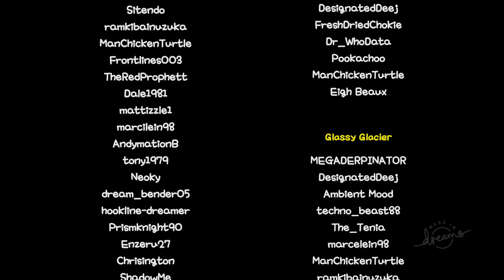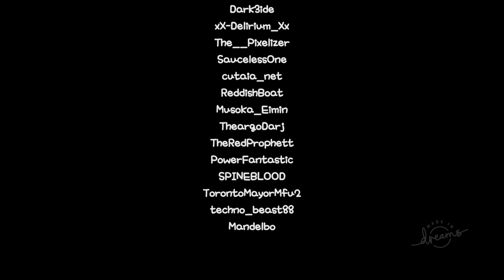Trip's Voyage (Dreams) - 100% Finale & Credits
I finished the game 100% off-screen